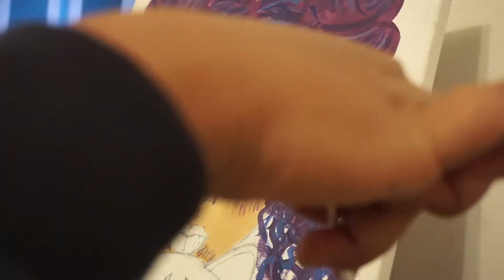the painting video from a year ago lol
I filmed this video almost a year ago and im finally getting around to posting it haha , also I got lazy and didn't finish it

also im not sure who created the original drawing so sorry about that

these are the Netflix shows i watched in case you were curious (in order)
- blacklist
- jane the virgin
- new girl